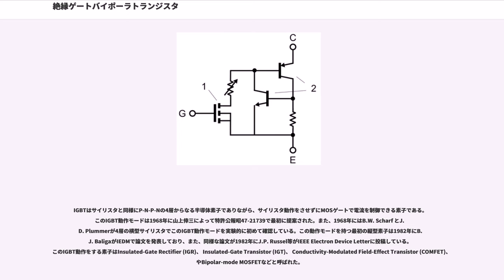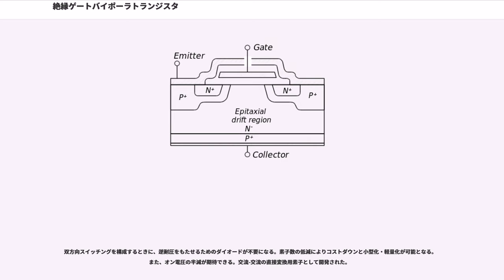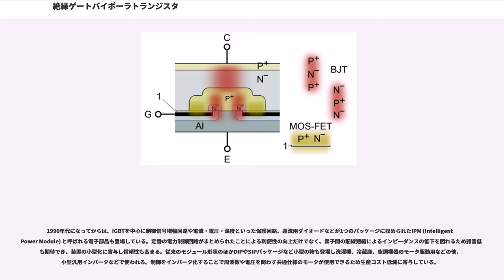絶縁ゲートバイポーラトランジスタ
絶縁ゲートバイポーラトランジスタ（ぜつえんゲートバイポーラトランジスタ、、IGBT）は半導体素子のひとつで、MOSFETをベース部に組み込んだバイポーラトランジスタである。電力制御の用途で使用される。

IGBTはサイリスタと同様にP-N-P-Nの4層からなる半導体素子でありながら、サイリスタ動作をさせずにMOSゲートで電流を制御できる素子である。このIGBT動作モードは1968年に山上倖三によって特許公報昭47-21739で最初に提案された。また、1968年にはB.W. Scharf とJ.D. Plummerが4層の横型サイリスタでこのIGBT動作モードを実験的に初めて確認している。この動作モードを持つ最初の縦型素子は1982年にB. J. BaligaがIEDMで論文を発表しており、また、同様な論文が1982年にJ.P. Russel等がIEEE Electron Device Letterに投稿している。このIGBT動作をする素子はInsulated-Gate Rectifier (IGR)、 Insulated-Gate Transistor (IGT)、 Conductivity-Modulated Field-Effect Transistor (COMFET)、やBipolar-mode MOSFETなどと呼ばれた。

J.D. Plummerは1978年に「4層のサイリスタでIGBTモードで動作する素子」を特許出願し、USP No.4199774が1980年に登録され、B1 Re33209が1995年に登録されている。

J.D. Plummerの「4層のサイリスタでIGBTモードで動作する素子」は電流が大きくなるとラッチアップしてサイリスタ動作に移るので、ラッチアップが必然的に起きてしまう問題がある。1982年に発表されたIGRやCOMFETはスイッチングスピードが遅く、寄生のサイリスタがラッチアップしやすい欠点があった。IGBTでラッチアップが起こると電流が一点に集中して素子破壊が起こるので、寄生サイリスタのラッチアップの完全な抑制がIGBTの開発の目標となった。1983年にはBaligaやA.M. Goodman等によって電子線照射によってスイッチングスピードが改善され、また、ラッチアップ耐量向上の努力がなされた。1983年にはGEがサンプル出荷を始めたが、ラッチアップは克服されなかった。GEの素子は大電流密度でサイリスタ動作してしまい、応用は限定され、その動作はJ.D. Plummerの特許の範囲であった。

Hans W. BeckeとCarl F. Wheatleyは1980年に「アノード領域を有するパワーMOSFET (power MOSFET with an anode region)」を米国特許出願している。この特許は「いかなる動作条件でもサイリスタ動作しない (no thyristor action occurs under any device operating conditions)」ことをクレイムしている。これは実質上、素子のすべての動作領域でラッチアップしないことを意味している。

完全なラッチアップの抑制は1984年、中川明夫等がIEDMで論文発表したノンラッチアップIGBTの発明によって初めて実現された。このノンラッチアップIGBTの設計概念は「IGBTの飽和電流をラッチアップする電流値よりも小さく設定する」というもので、1984年に特許出願された。完全にラッチアップしないことを証明するため、 の素子を のDC電源に直結して負荷なしで の期間、素子をオンさせた。 の電圧が素子に直接印加され、流れるだけの短絡電流が素子に流れたが、素子は破壊せずに 後に電流をオフできた。この素子特性は負荷短絡耐量と呼ばれるものでIGBTで初めて実現された。これによって、Hans W. BeckeとCarl F. Wheatleyによって特許提案された「素子の動作領域全体でラッチアップしないIGBT」が1984年に実現した。ラッチアップが完全に抑制されたノンラッチアップIGBTでは電流密度と電圧の積は に達した。この値はバイポーラトラジスタの理論限界 を超えており、ノンラッチアップIGBTは破壊耐量が強く、安全動作領域が広いことが検証された。ノンラッチアップIGBTの実現によってHans W. BeckeとCarl F. ...